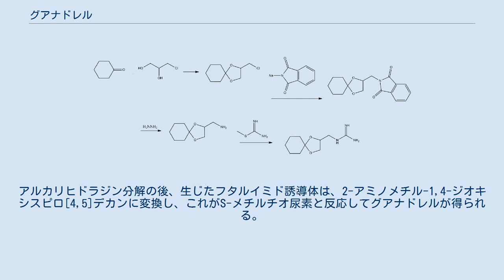グアナドレル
グアナドレル(Guanadrel)は、高血圧治療薬である。
硫酸塩の形で流通する。
 グアナドレルは、神経節後アドレナリン遮断薬である。
グアナドレルの取り込みと交感神経ニューロンへの蓄積はノルアドレナリンのポンプにより行われ、グアナドレルはゆっくり神経末端のノルアドレナリンと置き換わり、神経の興奮によるノルアドレナリンの放出を妨げる。
カテコールアミンの枯渇の結果としての交感神経の興奮への応答としての神経伝達物質の放出の抑制は、細動脈収縮の抑制、特に体勢の変化により生じる交感神経の緊張の際の反射の増加につながる。
グアナドレルは、消化管から急速に吸収される。
 1981年、 ジャーナル・オブ・ジ・アメリカン・メディカル・アソシエーション誌は、グアナドレルが第2段階及び第3段階の高血圧の治療に効果的であると報告した。
 グアナドレルは、シクロヘキサンが3-クロロ-1,2-プロパンジオールによってケタール化され、[[2-クロロメチル-1,4-ジオキシスピロ[4,5]デカン]]を形成することによって合成される。
これはさらにフタルイミドナトリウムと反応する。
アルカリヒドラジン分解の後、生じたフタルイミド誘導体は、2-アミノメチル-1,4-ジオキシスピロ[4,5]デカンに変換し、これがS-メチルチオ尿素と反応してグアナドレルが得られる。